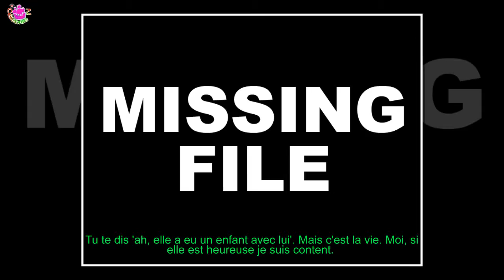CAROLINE RECEVEUR, SON EX NICOLAS REVIENT SA MATERNITÉ : "ÇA FAIT BIZARRE"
Il y a dix ans, Caroline Receveur participait à la saison 2 de Secret Story TF1 avec son chéri de l'époque, Nicolas Garieri.
 S'ils ont vécu une aventure incroyable, les deux candidats ont fini par rompre. Dix ans après la fin de leur histoire d'amour, ils ont refait leur vie chacun de son côté.